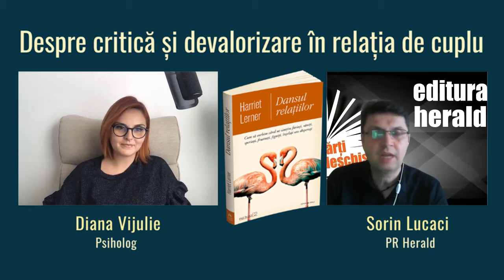Despre critică și devalorizare în viața de cuplu - Diana Vijulie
Am discutat despre critică, negativism, și devalorizare în viața de cuplu, alături de Diana Vijulie (Psiholog) și Sorin Lucaci (PR Herald).

Deși relațiile apropiate oferă cele mai bune ocazii de fi cunoscut și de a-l cunoaște pe celălalt, ele sunt totodată un teren propice pentru tăcere și frustrare, pentru că oamenii au tendința de a-și înăbuși vocea adevărată și de a nu impune limite sănătoase. Cartea lui Harriet Lerner ne explică ce să spunem și ce să nu spunem atunci când:

• Dorim să ni se ceară scuze, dar persoană care ne-a rănit refuză să își ceară iertare și nu își recunoaște faptele.
• Suntem disperați și nu știm cum să facem conversația să avanseze.
• Ne simțim împovărați și deprimați de criticile, negativismul sau comportamentul iresponsabil al celuilalt.
• Am fost respinși sau ignorați, iar cealaltă persoană nu dorește să discute cu noi.
• Credem că am încercat totul, și totuși nimic nu se schimbă.
• Suntem nehotărâți dacă este cazul să părăsim relația și nu ne cunoaștem limitele.